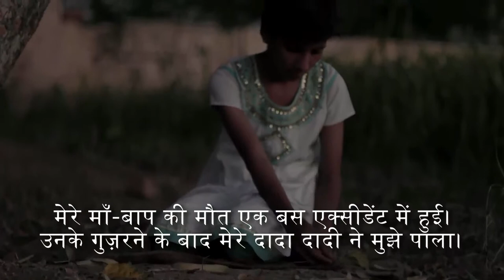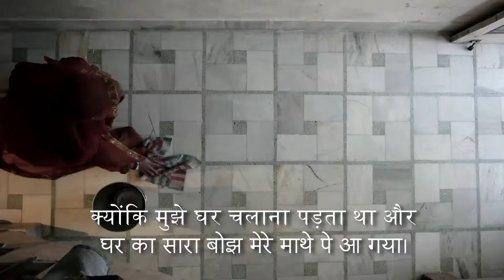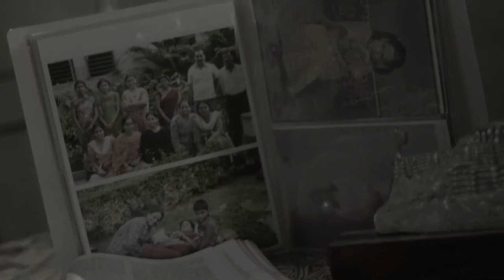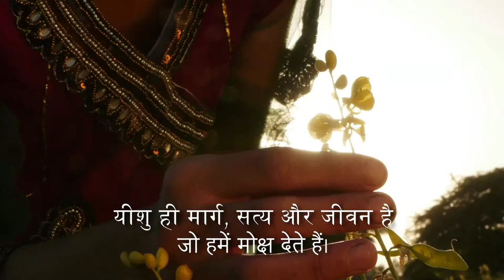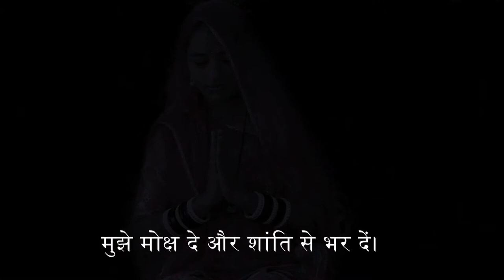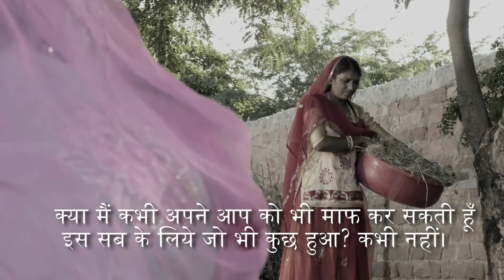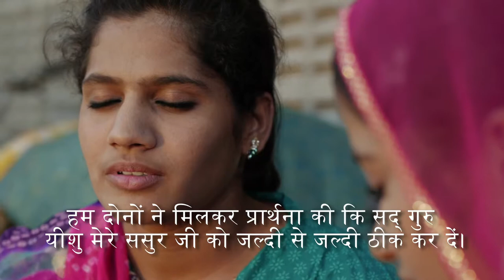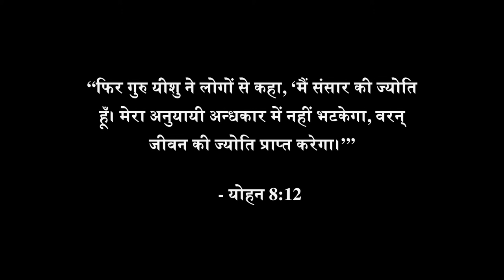A Beautiful Hope एक सुंदर आशा है - Rajasthani Bagri Film (HinSub) राजस्थानी फिल्म - HD पूरी फिल्म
A young girl married off to an abusive family, wrongly accused of stealing from her in-laws, is rejected and mistreated. Her mother-in-law takes away her first-born girl child, she loses all hope and contemplates suicide. Only to remember the words of her father, “God made you special and he loves you.” She meets a new friend who comes to her aid. This friend shares about the love of Christ and invites her to a “satsang” fellowship where she comes to accept God’s love for her. Her life is changed and her family also. This film is a great way to introduce Bagri-speakers from a Hindu background to Jesus in their context.